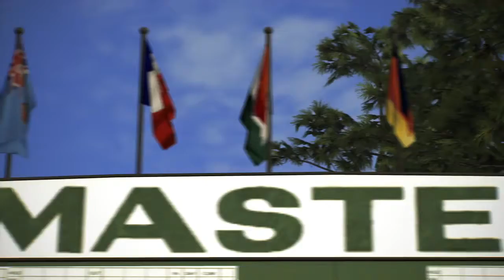Tiger Woods PGA Tour 14 - Launch trailer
Το τρέιλερ του Tiger Woods PGA Tour 14.

Video courtesy of EA.